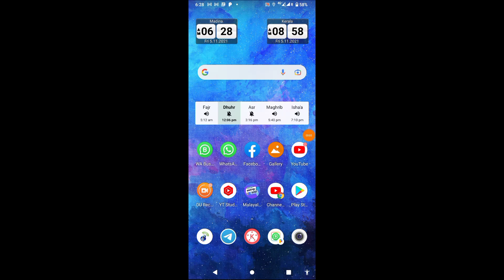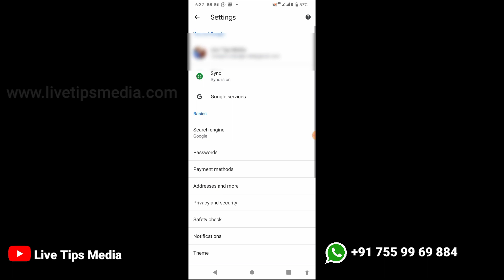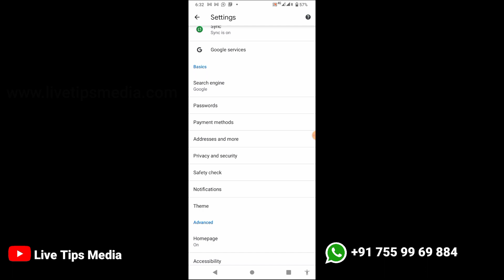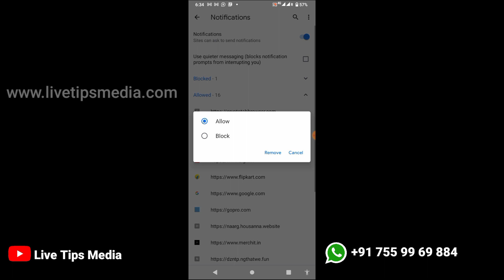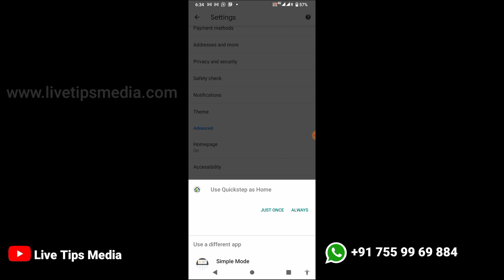മൊബൈലിൽ വരുന്ന പരസ്യങ്ങൾ തടയാം | How to Block in Mobile Ads | Site ads | Application Ads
മൊബൈലിൽ വരുന്ന പരസ്യം തടയാൻ കൂടുതല്‍ അറിയാൻ ക്ലിക്ക് 👇 ചെയ്യുക ;

👉 Vjsit Website ;

👉 Application Link;